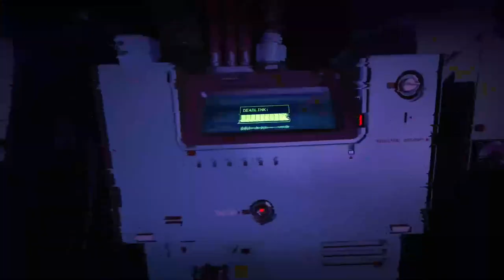BEST Upcoming First Person Shooter (FPS) Indie Games: Steam Next Festival | June 2022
More demos of interest in the Steam Next Festival, where we are focusing on First Person Shooters here!

00:00 ►  Start
00:17 ► Aegis Descent
00:48 ► Agent 64: Spies Never Die
01:45 ► Binary Run
02:30 ► CULTIC
02:59 ► Deadlink
03:27 ► Diluvian Ultra
04:30 ► Dysterra
05:31 ► Exophobia
06:28 ► Fashion Police Squad
07:14 ► Frogmonster
07:42 ► Gastro Force
08:13 ► GHOSTWARE: Arena of the Dead
08:57 ► Gloomwood
09:57 ► Hands of Necromancy
10:45 ► Impaler
11:31 ► RIPOUT
12:30 ► Selaco
15:07 ► Sker Ritual
15:39 ► Slayers X: Terminal Aftermath: Vengance of the Slayer
16:24 ► Trepang2
17:22 ► #5
18:32 ► #4
19:36 ► #3
20:49 ► #2
21:32 ► #1